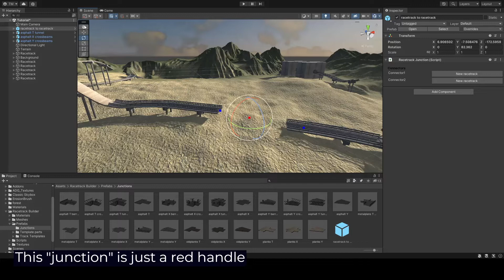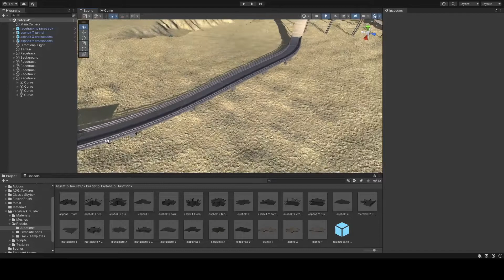Racetrack Builder Quick Tutorial 7: Closed Circuit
How to create a closed circuit racetrack